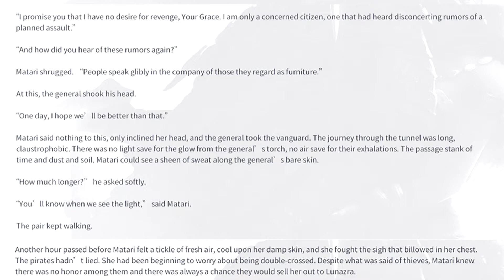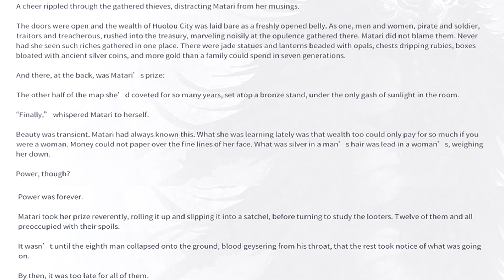Matari All Lore & Illustrations Naraka Bladepoint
This is taken from the game Naraka bladepoint. By unlocking the hero fully you get rewarded by these chapters covering the lore and some illustrations.

NARAKA: BLADEPOINT is a brand new 60-player action Battle Royale offering players insane mobility powered by parkour and grappling hook, a vast arsenal of melee and ranged weapons, and a roster of characters with powerful abilities.